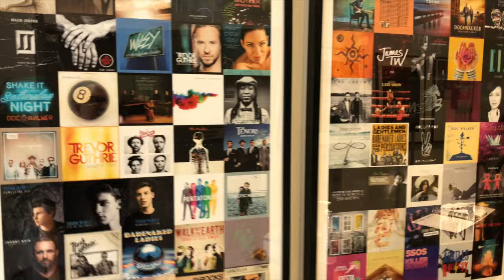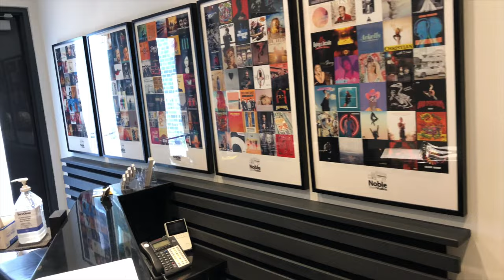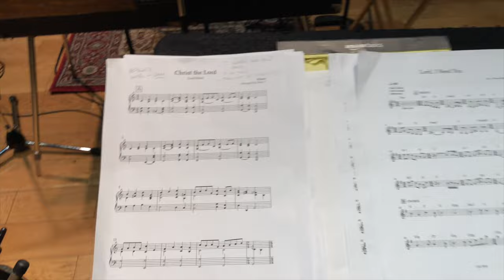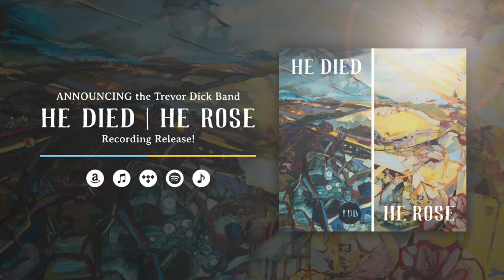Tour of Noble Street Studios (Toronto) with Trevor Dick Band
A behind the scenes tour of Noble Street Studios while tracking our new Trevor Dick Band HE DIED | HE ROSE album.  ➡️ Link here for the music

PLAYERS: Trevor Dick (electric, MIDI and acoustic violin/viola); Jake Payne (piano and keyboard); Dave Hjin (electric and acoustic guitar); Will Jarvis (electric bass); Steve Heathcote (drums and percussion)

PRODUCTION:
Recording and mixing engineer: Richard Cleaver
Mastering engineer: George Seara
Original art: Tina Newlove
Graphic design: Brandon Priebe